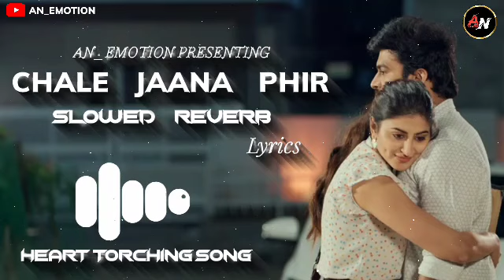Humko Tere Bina Jeena To Sikha// Chale Jaana Phir Hai Jaana Jahan Lyrics Rahul-Mishra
Song- Chale Jaana Phir
Singer-Rahul Mishra
Composer-(s)Denny Thakrar, Richard “Cruze” Brunton
Writer-Kunaal Vermaa

Tere Mere Yun Beech Me
Kahan Se Aa Gaya Yeh Jahaan
Poochhe Bina Mujhse Agar
Tu Le Chuka Hai Faisla

Kabhi Na Aana Bhale Dobaara
Magar..

[Humko Tere Bina Jeena Toh Sikha
Chale Jaana Phir Hai Jaana Jahan] –(2)

Thodi Der Pehle Tu Mera Hi Toh Tha
Toh Phir Ab Kyun Mera Nahi
Aisa Kya Hua Jo Badal Gaya Tu
Kyun Mujhpe Bharosa Nahi

Zamaana Poochhega Humse, Bahaana Kya Banayenge

Chhupa Le Aansoo, Nahi Hai Itna
Hunar..

Humko Sikha Ke Chale Jaana Jeena
Jeena Sikha Ke Chale Jaana
Jeena Sikha Ke Chale Jaana Jeena

Tere mere

Yu beech mein

Kahaan se aa

Gaya ye jahaan

Puche bina

Mujhse agar

Tu le chuka

Hai faisla

Kabhi na aana

Bhale dobaara

Magar

Humko tere bina

Jeena to sikha

Chale jaana phir

Hai jaana jahaan

Thodi der pehle

Tu mera hi toh tha

Toh phir ab kyun mera nahin

Aisa kya hua jo

Badal gaya tu

Kyun mujhpe barosa nahin

Zamana pooche ga hum se

Bahana kya banayenge

Chupa le aansu

Nahin hai itna

Hunar

Humko tere bina

Jeena to sikha

Chale jaana phir

Hai jaana jahaan
More From Rahul Mishra
Go To Artist
Nik Lagela Ho
Rahul Mishra, Priyanka Tiwari

Sabhe Kar Jori
Rahul Mishra

Kuch Paas Mere
Jubin Nautiyal

Chale Jaana Phir (Humko Tere Bina)
Denny, Rahul Mishra, Kunaal Vermaa

More
Song Artists
Rahul Mishra
Singer
Jay Guldekar
Singer
Denny
Singer
Denny Thakrar
Composer
Richard Cruze Brunton
Composer
Kunaal Vermaa
Lyricist
About Chale Jaana Phir (Humko Tere Bina) Song
Sing along the lyrics of Chale Jaana Phir (Humko Tere Bina) Song from Chale Jaana Phir (Humko Tere Bina) (Lofi Mix) album. Chale Jaana Phir (Humko Tere Bina) Song from the Chale Jaana Phir (Humko Tere Bina) (Lofi Mix) album is voiced by famous singer Rahul Mishra, Jay Guldekar, Denny. The lyrics of Chale Jaana Phir (Humko Tere Bina) Song from Chale Jaana Phir (Humko Tere Bina) (Lofi Mix) album are written by Kunaal Vermaa. Download and listen to Chale Jaana Phir (Humko Tere Bina) MP3 Song from Chale Jaana Phir (Humko Tere Bina) (Lofi Mix) album in high-quality on Gaana.com.

Released on
May 25, 2023
Duration
03:38
Language
Hindi
Albums
Artists
New Release
Trending Songs
Trending Albums
Lyrics

Old Songs

Podcasts

Home
Radio
Podcast
My Music
India's Music

Language
(Set Music language)

Night Mode
Quick Access
Trending Songs
New Songs
Old Songs
Album
Artist
Lyrics

AN EMOTION IS A STANDARD AND HIGH-QUALITY TRENDING_SONG STATUS SHORT VIDEO PLATFORM.
YOU CAN FIND THE TRENDING STATUS SHORT REEL BLACK SCREEN VIDEO HERE IN HD QUALITY.
THE VIDEOS PUBLISHED IN THIS CHANNEL ALL ARE COPYRIGHTED ASSETS OF AN_EMOTION.
 @TRENDING_SONG,VIRAL_SONG,ALBUM_SONG IS HERE
AN_EMOTION FAMILY AND ITS OWNER ARE WORKING HARD TO ENSURE EXCLUSIVE QUALITY
STATUS PRODUCTION FOR THE GENERATION.

LATEST STATUS VIDEOS.

❤❤OFFICIAL STATUS VIDEOS ❤❤LYRICS STATUS ❤❤
           ❤❤SADCREATION1M❤❤LOVE STORY VIDEOS ❤❤
❤❤SAD VIDEO ❤❤FANNY VIDEO 🌺🌺💖🌸
❤2ND CHANNEL IS ❤SADCREATION1M ❤❤

❤YOUTUBE ONWER:-KAJIMUDDIN

💟KEEPWATCHING AND
KEEPSUPPORTING💟

ON & AND ENTERTAINMENT CHANNEL

AN_EMOTION🙏🙏🙏🙏🙏🙏🙏